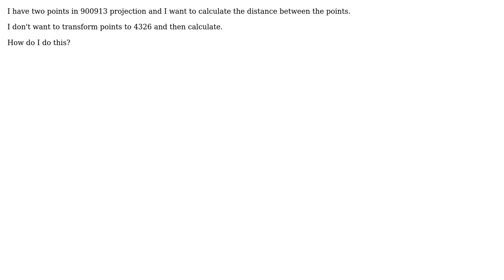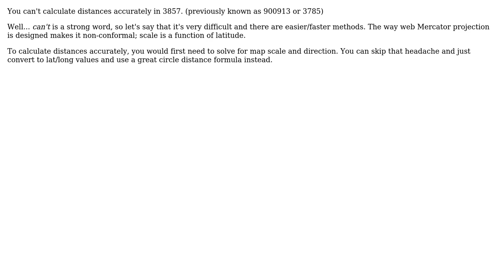GIS: Calculate distance between two points in projection EPSG:900913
With thanks & praise to God, and with thanks to the many people who have made this project possible! | Content (except music & images) licensed under CC BY-SA | Music | Images & others | With thanks to user Morteza Malvandi user Mintx user John Powell and the Stack Exchange Network Trademarks are property of their respective owners. You are responsible for your own actions.